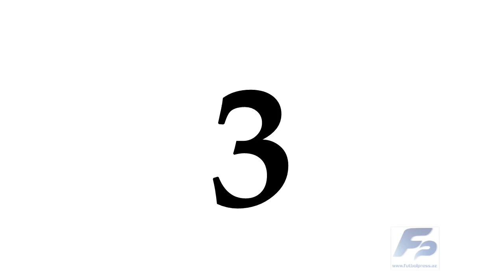FutbolPress TV: Topaz Premyer Liqası - VII turun ən yaxşı 5 qolu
Hazırladı: Faiq Tahirov, Elçin Cəlilov